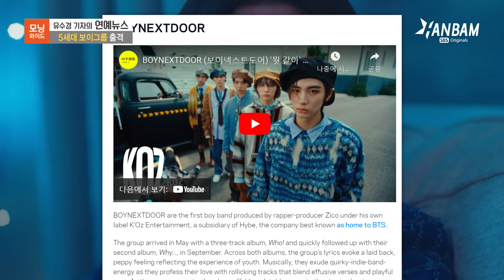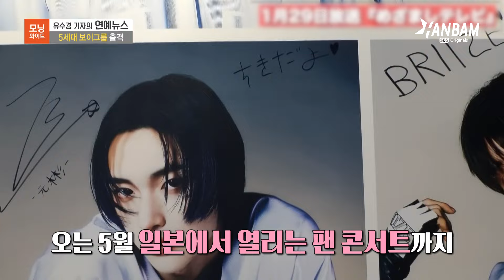[한밤X모닝와이드] 존재감 상승📈 보이넥스트도어(BOYNEXTDOOR) 컴백!! 이제 대세는 5세대 보이그룹 😍😍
5세대 보이그룹 보이넥스트도어가 타이틀곡  'Earth, Wind & Fire’ 로 컴백하자마자 자체 최고 성적을 거두며 활발한 활동을 예고하고 있습니다!!
연이어 다른 보이그룹들도 컴백 소식을 전하고 있는 가운데 5세대 보이그룹들이 가요계에서 과연 어떤 존재감을 보일지 두근두근 ♥️기대가 되는데요
'보이넥스트도어'를 비롯  '라이즈' '제로베이스원' 의 컴백 소식 모았습니다!!